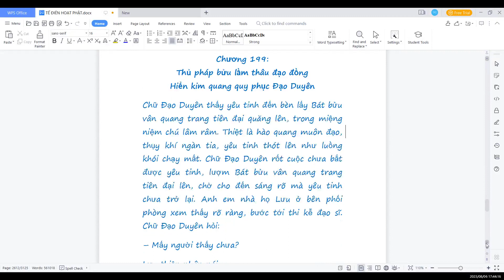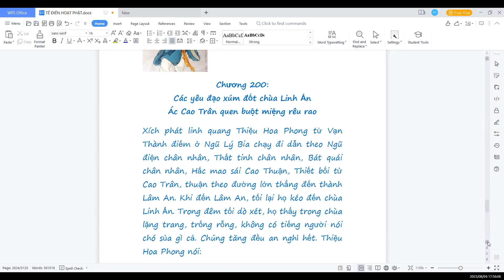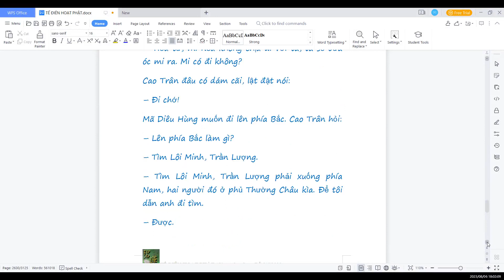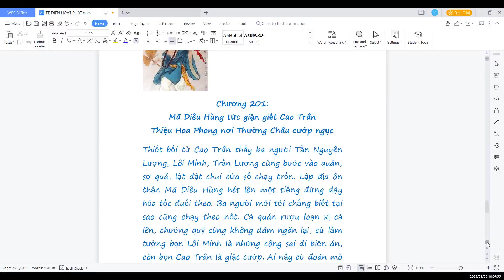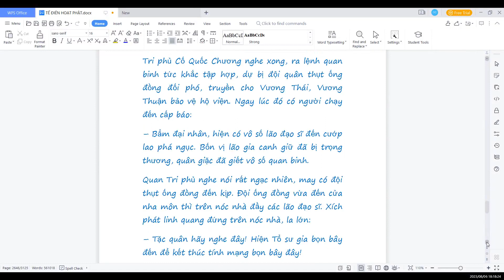TẾ ĐIÊN HOẠT PHẬT(Sưu tầm) Chương199+Chương200+Chương 201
"Tế điên Hoạt Phật" là một tác phẩm không rõ tác giả là ai, cũng không biết dịch giả, Coco Đỗ đã sưu tầm trên mạng từ trước và lưu vào máy tính, vẫn thường đọc và cảm thấy rất hay nên muốn chia sẻ cùng quý vị và các bạn gần xa.
Tác phẩm có 240 hồi, so với "Tế công truyện diễn nghĩa" thì tác phẩm "Tế điên hoạt Phật" có phần cuối nghĩa là phần Tế điên hòa thường cùng các Ma sư gia đấu phép ở chùa Kim Sơn, Lôi Minh, Trần Lượng nghe lệnh Sư phụ cứu người...
Truyện khá dài, chúng ta cùng nhẫn nại và nghe dần dần ạ, cảm ơn quý vị và các bạn đã đồng hành cùng Coco Đỗ!
Trân trọng,